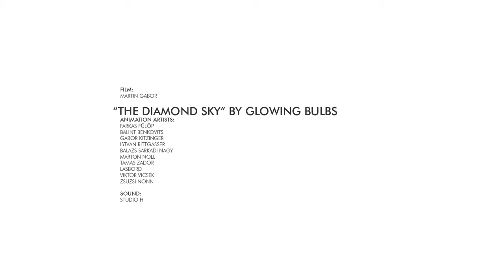Projection Mapping(30) - 2014_Leo Kuelbs/The Diamond Sky_(NY/Guggenheim Museum/Glowing Bulbs)